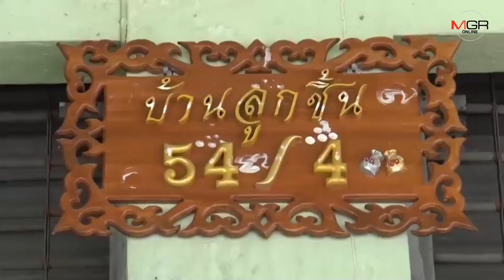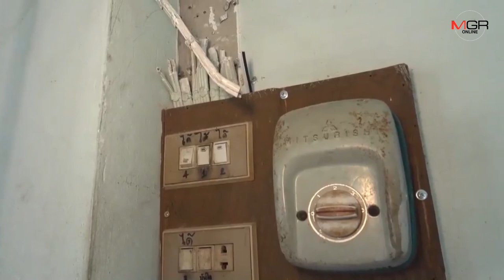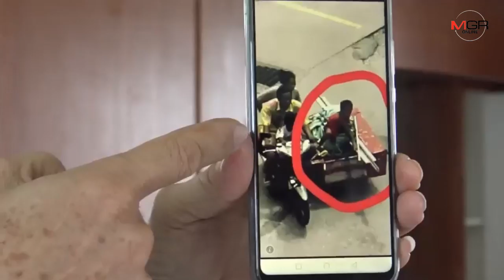สอนลูกให้เป็นโจร!! เปิดคลิป​ 2 ผัวเมียกระเตงลูกเล็กขี่​ จยย.พ่วงข้างตระเวนลักทรัพย์​ทั่วเมืองชลฯ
18/09/2019 สอนลูกให้เป็นโจร!! เปิดคลิป​ 2 ผัวเมียกระเตงลูกเล็กขี่​ จยย.พ่วงข้างตระเวนลักทรัพย์​ทั่วเมืองชลฯ

ศูนย์ข่าวศรีราชา - สอนลูกให้เป็นโจร!! เปิดคลิป​ 2​ ผัวเมียแสบกระเตงลูกน้อย​ 2​ คน ขี่​ จยย.พ่วงข้างตระเวนลักทรัพย์และสายไฟ รวมทั้งอะลูมิเนียมในอาคารพาณิชย์​เขตเมืองชลบุรี​ เผยมีชาวบ้านเดือดร้อนแล้วหลายราย.. วอน​ ตร.เร่งจับกุม​ สลดให้ซึมซับสิ่งไม่ดีตั้งแต่เด็ก